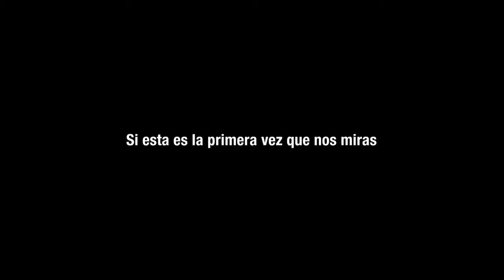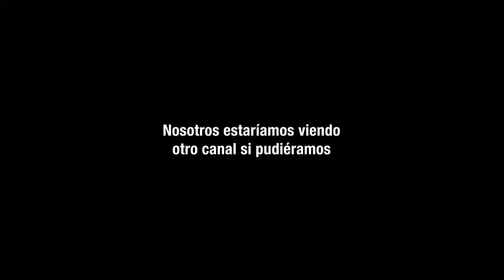Inicio de transmisiones oficial de [adult swim] Latinoamérica • 31.10.23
La señal de [as] fue introducida de a poco en los diversos operadores de TV Paga en nuestra región, aún durante las últimas de la transmisión de prueba de éste, y nosotros, en colaboración con mi compadre @MediaTube92 estuvimos en el "acceso anticipado" de la señal, antes de su comienzo oficial.

El suceso se dió a las 6:00 AM (hora de Argentina) / 3:00 AM (hora de México y Guatemala), dando el banderazo de salida de éste mismo.

Tomando el formato original que CN tuvo allá por el año 2005 (cuando muchos de nosotros apenas nos hacíamos en el pañal).

Y ésta, es cómo la continuación fidedigna del bloque, desde su salida por CN en 2007, ya que sus siguientes etapas por I.SAT (una doblada y otra en idioma original), una en TBS, y otra en Warner, no llegaron ni a los talones del [as] de CN, ni al de EUA o Canadá.